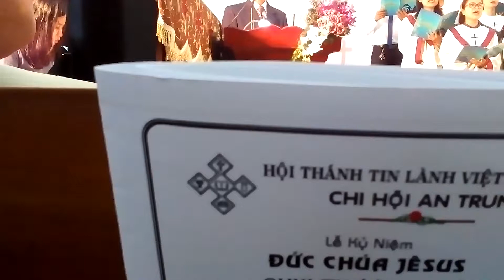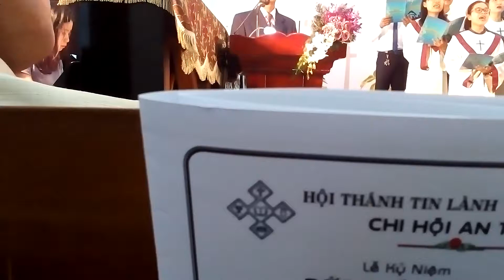Easter Day 2017 Vietnamse song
dodinhthanh video / Easter Day 2017 Vietnamese song at An Trung evangelical church , 21 Troi Van Nguyen street , Son Tra district , Da nang city , Viet nam